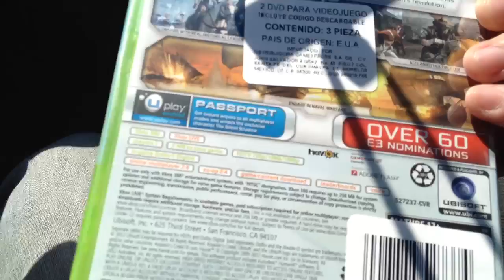AC III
Booom! Bada beem bom paw!